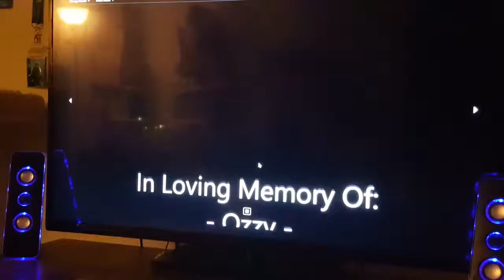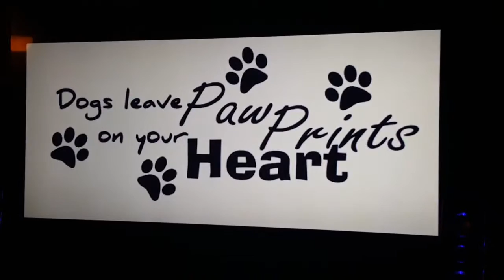A man's best friend go to a happier place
A video dedicated to my best buddy Ozzy you will never be forgotten I love you with all of my heart and that will never change